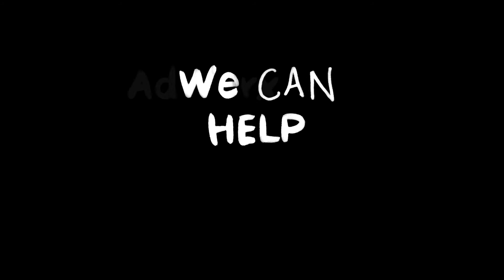Adwerx | Real Estate Tip 1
Real estate agent Denise Brewer shares her digital marketing experience in this video. She shares tips on how to build brand awareness and succeed in real estate. and check out our blog!

One of the fastest growing companies in real estate technology, Adwerx provides brilliantly simple digital advertising to over 20,000 real estate customers across all 50 states. Adwerx is comprised of a team of savvy marketers, experienced software developers, and advertising veterans who are bound together by the simple belief that online marketing should work for everyone. Finalist for Most Innovative Tech Company 2015 by Inman.